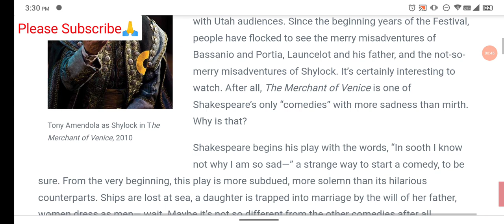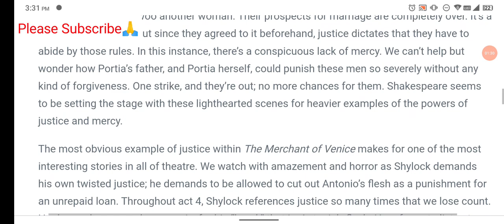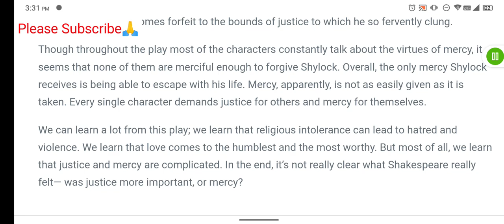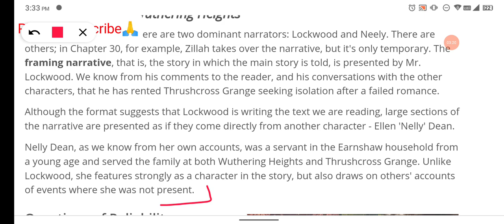Sol Assignment Modern Indian Literature, Poems and Short Stories Novel or Play Answer | Ba Prog 2nd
or Search on Telegram SolUpdate1

Sol Sarkari Result,sol Assignment 2021,sol Assignment
Sarkari Result assignment

Sol Update 2021,Sarkari result, sol sarkari result